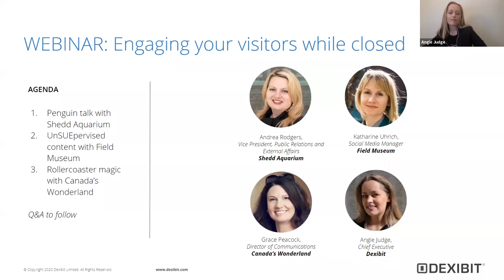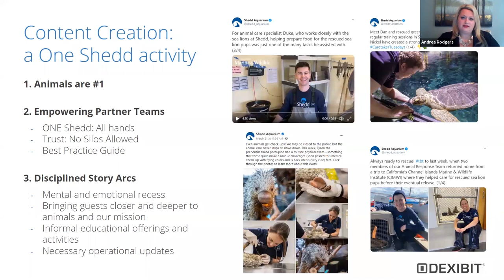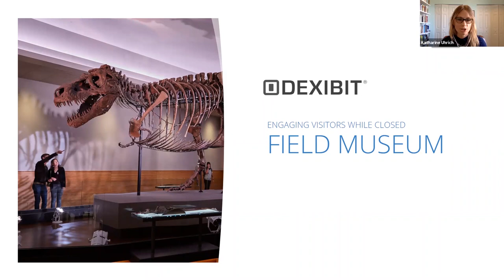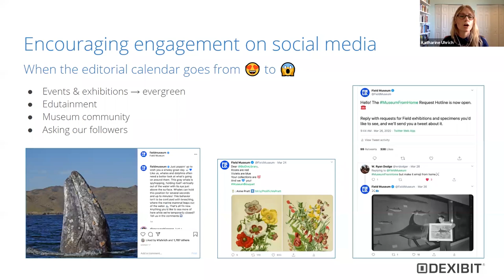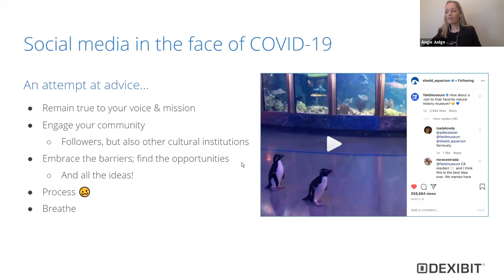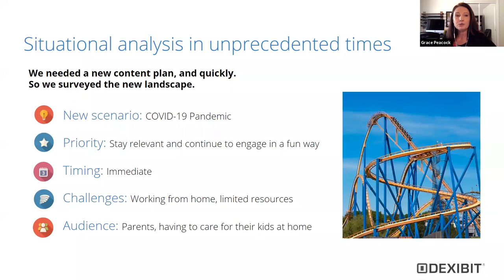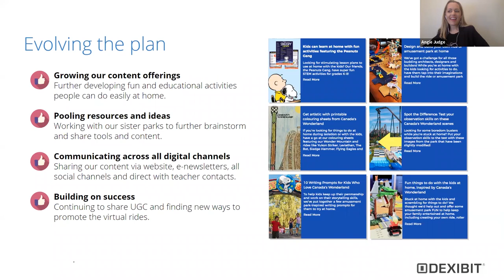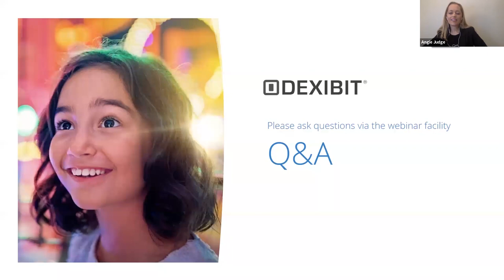Webinar: Engaging your visitors while closed, COVID-19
Speakers:
Katharine Uhrich - Social Media Manager, Field Museum
Andrea Rodgers - Vice President, Public Relations and External Affairs, Shedd Aquarium
Grace Peacock - Director of Communications, Canada's Wonderland
Angie Judge - Chief Executive, Dexibit